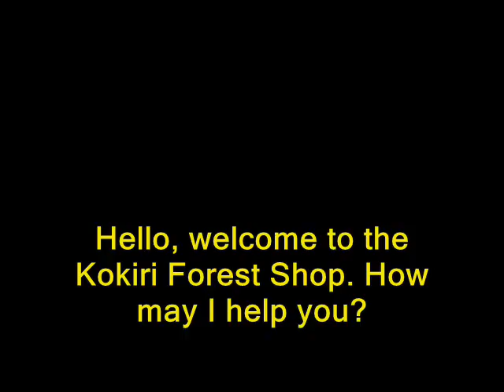[Tales] Misdubbings Remade: Veigue (As Link)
I didn't like how the Veigue as Link skit turned out, so I remade it, with more visual appeal, and better subtitles! So once again...

Veigue Lungberg as Link (Legend of Zelda) (Audio from: Heart for a Hero)

Yeah, this is how will the rest of the Misdubbings series will look like.